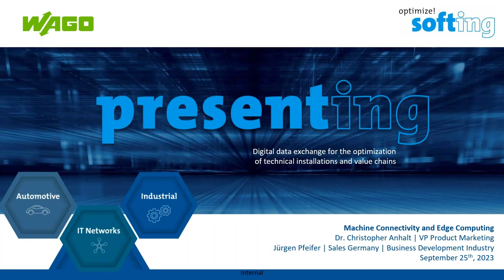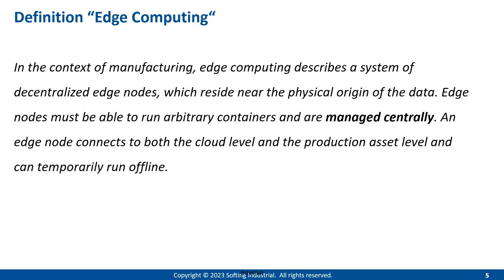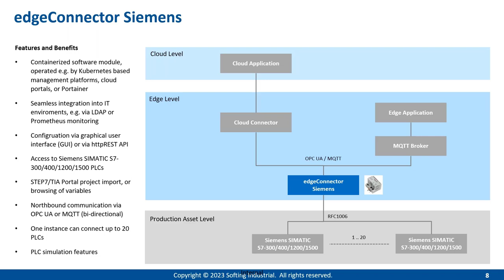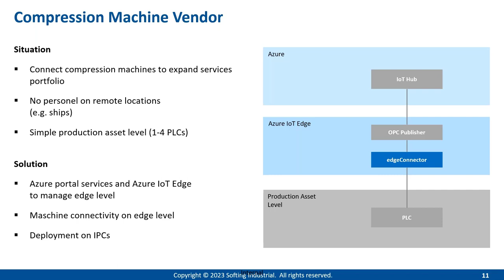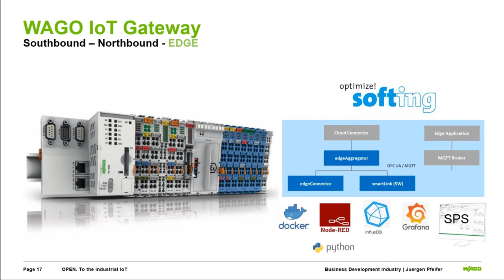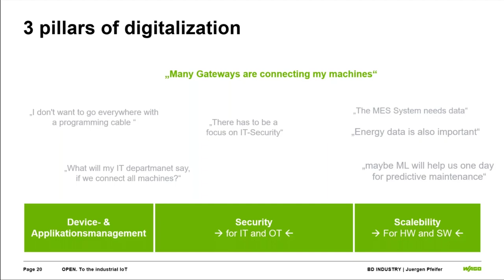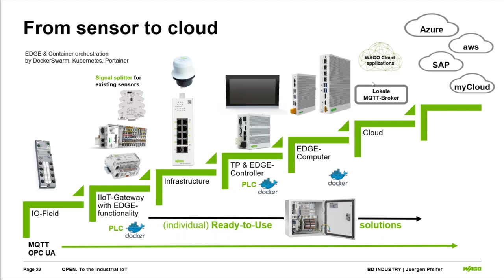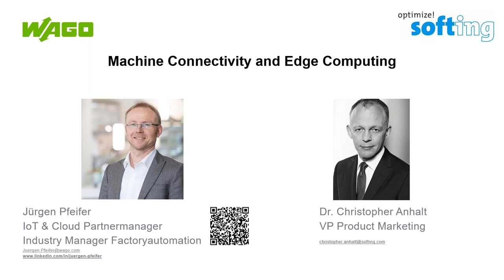Webinar: Machine Connectivity and Edge Computing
Welcome to the recording of our webinar on Industrial Edge Computing!
In today's rapidly evolving world of automation and IoT, the ability to process critical machine data at the edge of your network is key. In this webinar, we explore cutting-edge software and hardware solutions that simplify the integration of machine connectivity and edge computing.

Part 1: Softing Industrial's Expertise
- You will get an in-depth overview of connectivity products perfectly suited for seamless integration with edge computing.
- Additionally, you will gain insights into real-world projects where these products are already enhancing production environments.

Part 2: WAGO's Innovation Showcase
- Discover the latest hardware products designed for robust edge computing and comprehensive data integration.
- You are going to learn how to effortlessly operate containerized software modules with these products for smooth controller and CNC machine connections.

In our final segment, witness how the synergy between Softing and WAGO products can efficiently implement and manage IoT solutions throughout their entire lifecycle. Harness the capabilities of two industry leaders to empower your industrial processes.

Whether you're a plant operator, an automation enthusiast, or an IoT visionary, this recording is your gateway to staying ahead in the world of Industrial Edge Computing.